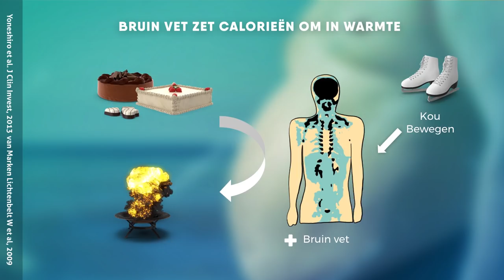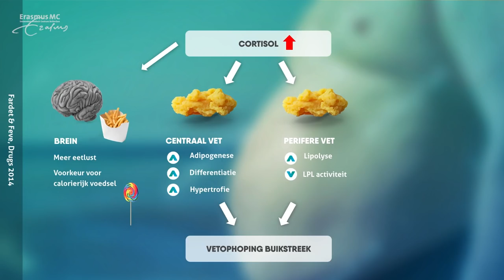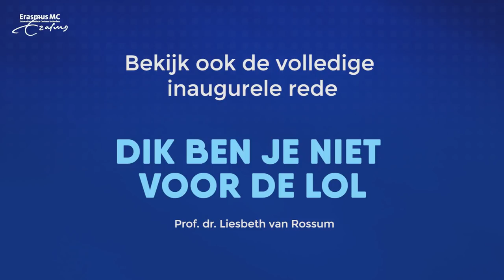Dik ben je niet voor de lol- de trailer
Waarom is afvallen voor mensen met overgewicht en obesitas zo moeilijk? Dat komt doordat er naast ongezonde voeding en te weinig bewegen nog veel meer dikmakende factoren zijn. Zoals stress, hormonen, verstoord hongergevoel of verzadiging, darmflora, slaaptekort, medicijnen, inactief bruin vet, genetische oorzaken en nog veel meer. Gelukkig zijn er voor veel van deze zaken ook oplossingen, zodat afvallen alsnog mogelijk wordt.